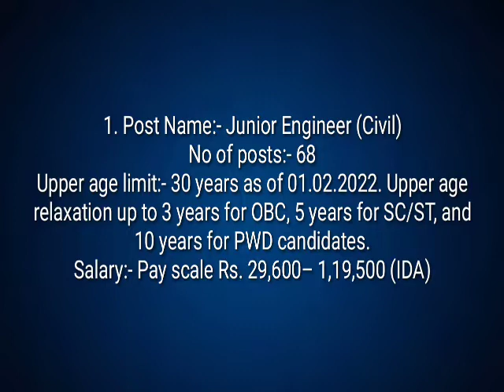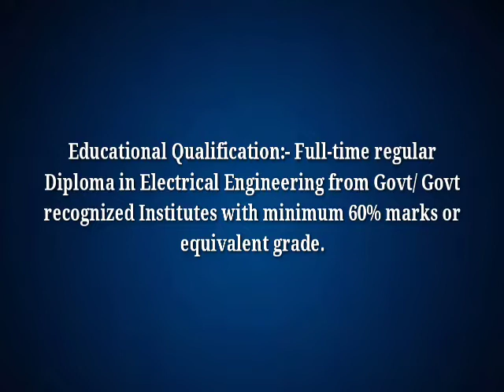NHPC Recruitment 2022: Junior Engineer Vacancy (133 Posts)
Advertisement No:- NH/Rectt./05/2021